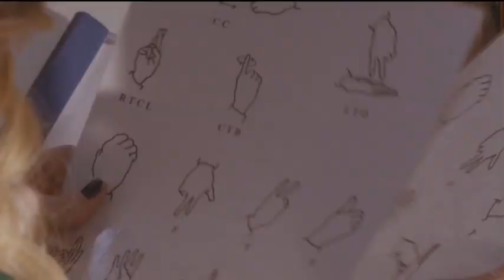Beauty & the Briefcase Trailer (2010)